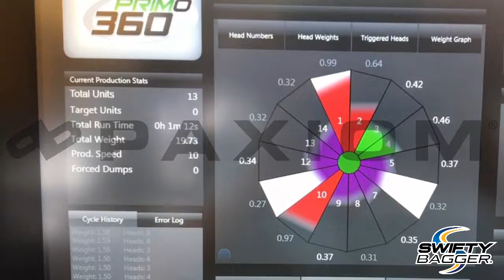PrimoCombi® multihead weigher dispensing snack food into pre-made Swifty Bagger® Mini pouches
PrimoCombi® multi-head weigher for high speed, high accuracy requirements demonstrates its ability to accurately weigh snack food products and dispense them into small premade pouches with the Swifty Bagger® Mini bagging machine.